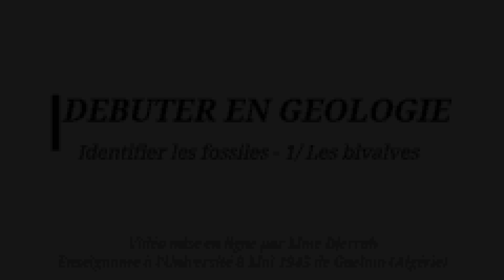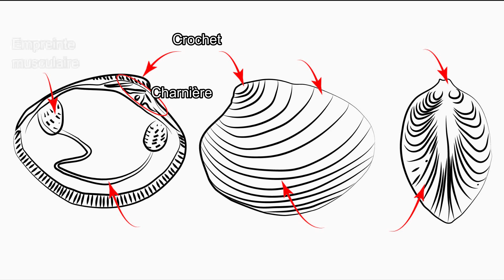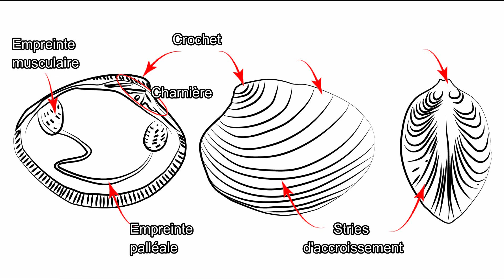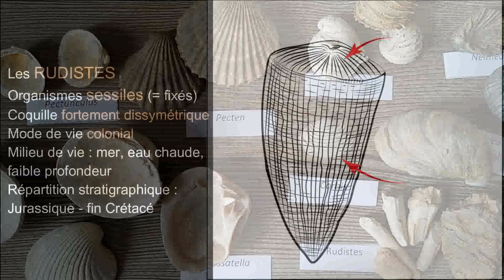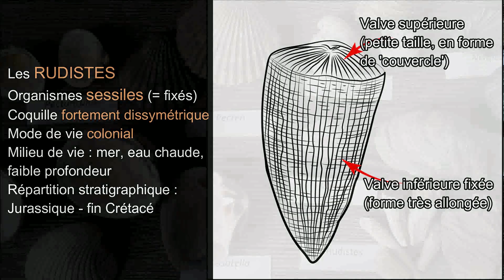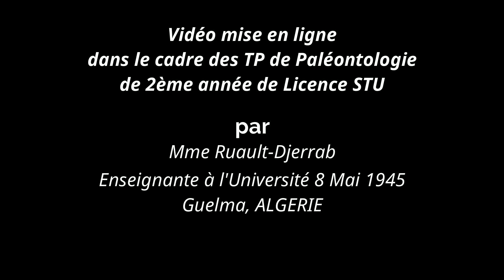TP Paléontologie L2 - Les Bivalves (par Mme Ruault-Djerrab)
Cette vidéo est destinée à des étudiants en tronc commun de Géologie, ou à tout autre public intéressé (des lycéens par exemple). Elle explique de façon très simple comment identifier les fossiles appartenant aux Bivalves, également appelés Lamellibranches ou Pélécypodes (animaux de type Invertébré, de l’embranchement des Mollusques).
Des schémas légendés sont fournis, ainsi que plusieurs exemples de spécimens significatifs.

Pour savoir comment faire la différence entre les fossiles de bivalves et de brachiopodes, consulter ma vidéo

Pour plus de précisions sur la Géologie sédimentaire, consulter le (vous trouverez des cours à télécharger, des exercices...)